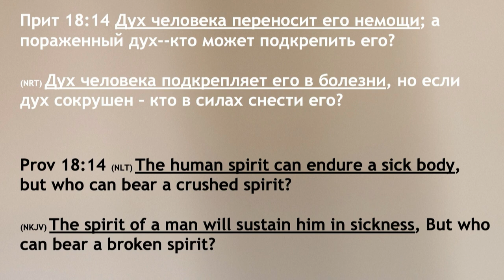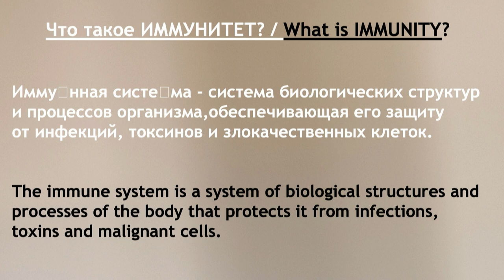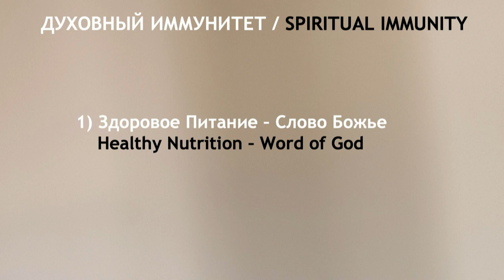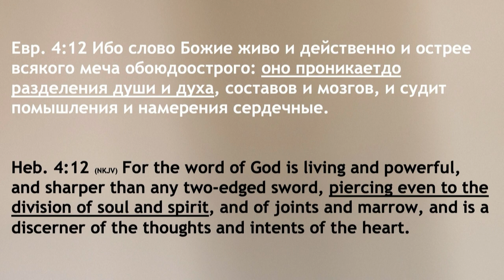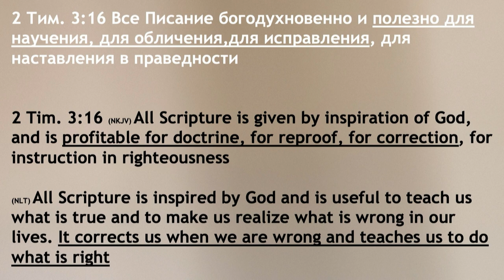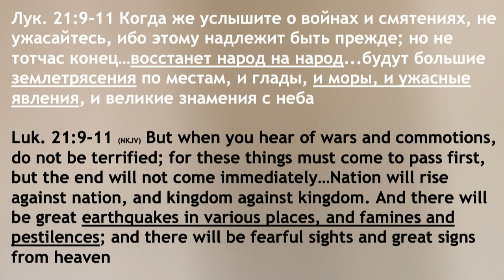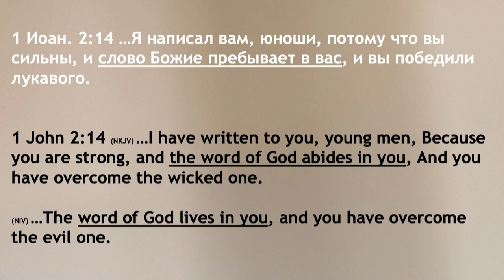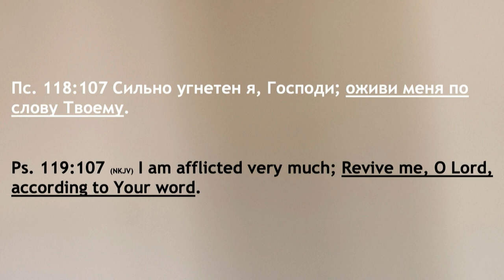Духовный иммунитет. часть 1 - Богдан Бондаренко